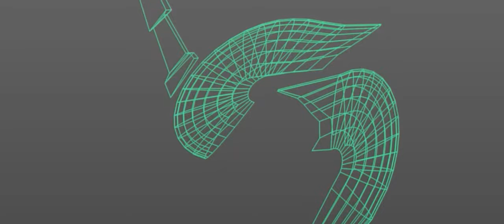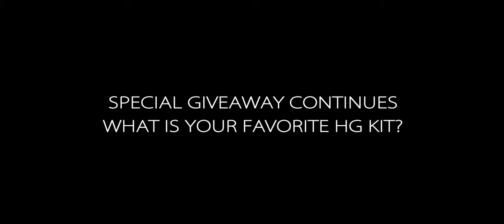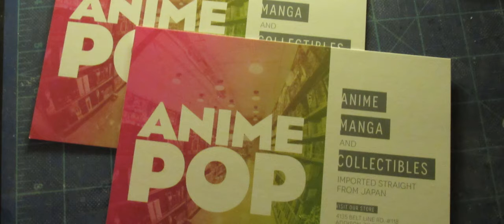STUDIOWD GIVEAWAY CONTINUES WHAT IS YOUR FAVORITE HG KIT stereo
COPR STUDIO WD